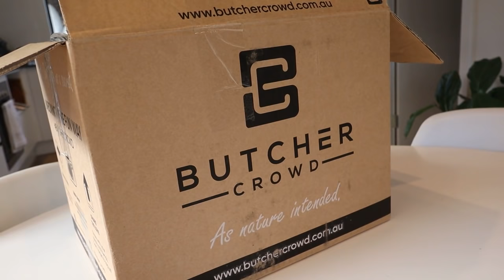Weight Loss Grocery Haul 2022 (NOT Low Calorie!)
15% off customised boxes of 100% grass-fed beef, free-range chicken & more delivered to your door from ButcherCrowd: KAIT15 Here is my grocery haul to help you lose weight WITHOUT counting calories! 𝗖𝗟𝗜𝗖𝗞 𝗧𝗢 𝗥𝗘𝗔𝗗 𝗠𝗢𝗥𝗘 ↓

☆ 𝘾𝙊𝘼𝘾𝙃𝙄𝙉𝙂 ☆
Insulin Resistance Masterclass + Meal Plan

☆ 𝙆𝘼𝙄𝙏 𝙍𝙀𝘾𝙊𝙈𝙈𝙀𝙉𝘿𝙎 ☆